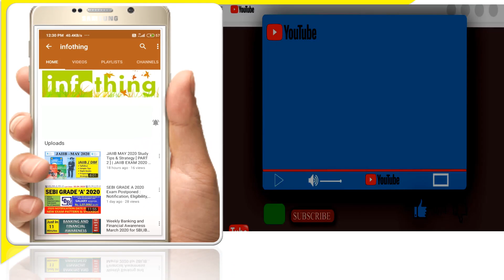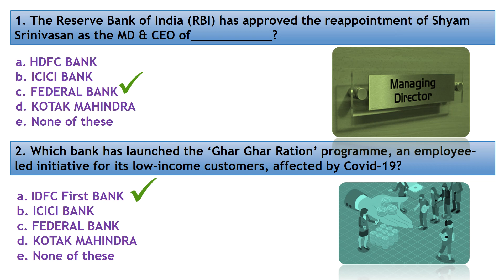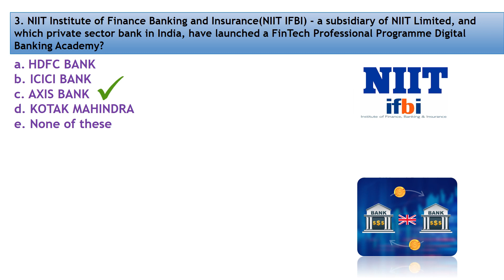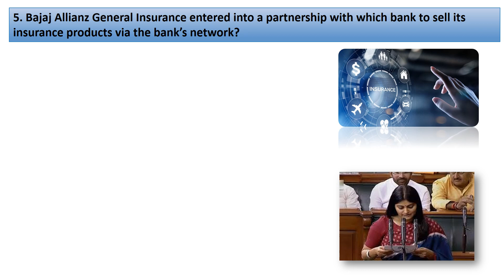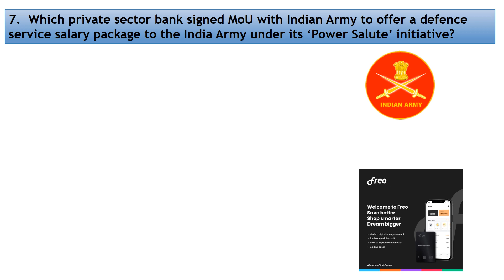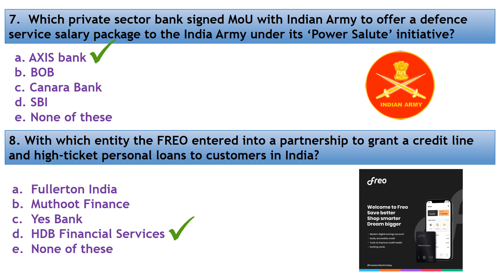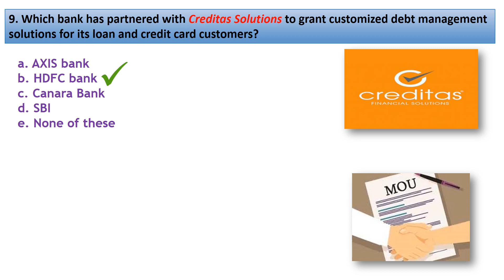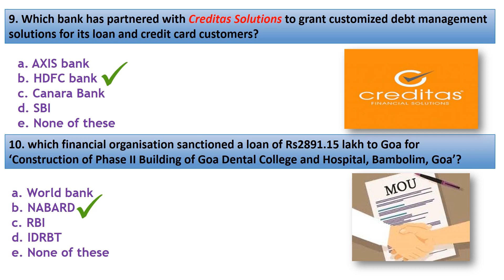7thJuly To 15thJuly2021 | Weekly Banking Current Affairs 2021#BankingAwareness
7thJuly To 15thJuly2021 |Weekly Banking Current Affairs 2021 |Banking Awareness,Bank in News 2021

July Banking Current Affairs | Current Affairs 2021 | Banking Awareness | IBPS PO 2021

In this video lecture, I covered the Most Important Banking News/ updates of July 2021 Part 1 through MCQs. This is a part of Banking Awareness. This lecture is important for all the aspirants who are going to attempt any kind of banking & insurance related exams.

Take 'WeeklyUpdates' Playlist section WATCH Previous week's current Banking & Financial Awareness updates for ALL Upcoming Examination purpose.

IBPS RRB PO/Clerk 2021 Full Banking & Financial Awareness July 2021 | July Banking Awareness

What is meant by banking awareness?
How many topics are there in banking awareness?
How do you prepare for banking awareness?
What comes under banking and financial awareness?
Current Banking Awareness forms one of the most important parts of the General awareness section for all bank exams conducted in the country.

What is Current Banking Awareness?
Current Banking Awareness is a part of the general awareness section in the bank exams. It comprises questions related to the history of banks in India, the Banking Institutions, banking terms and the functions and role of the banking industry in the financial system of the country.
What is the importance of Current Banking Awareness?
The weightage of the general awareness section is high, and the candidate can easily score more in this section with no lengthy calculations and solutions required to answer the Current Banking Awareness questions. Scoring more in the General Awareness section increases the overall scores.
The major bank exams conducted in the country include:IBPS Exams,SBI Exams,RBI Exams
Aspirants across the country look for an opportunity to qualify for the banking sector exams conducted in the country, and the general awareness section is one of the major sections in these exams.These bank exams are conducted for various posts, and one common topic, which is a part of the bank exam syllabus is the general awareness section.
The general awareness section in banking exams comprises questions from the following topics:
General Knowledge
Static GK
Current Affairs
Current Banking Awareness